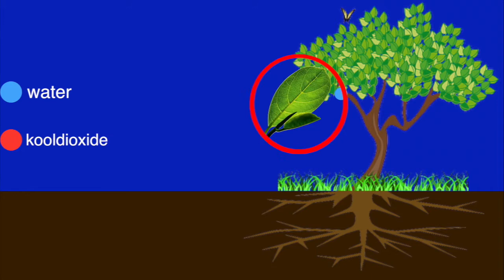Meester Daan - Wat is fotosynthese? (kort)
een site van VierKeerWijzer.

Muziek:
- Diederik Pasman

Alle filmpjes in het kort?